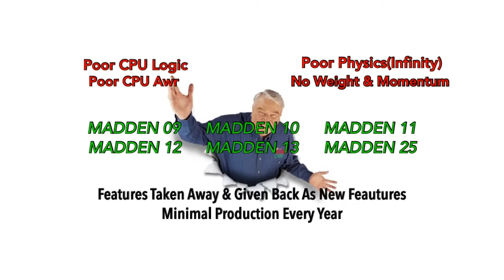Madden 25 Or Should I Say Maddening 25?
Why the "Frustration Is Real" Series was created.